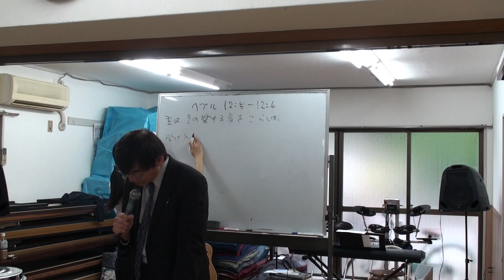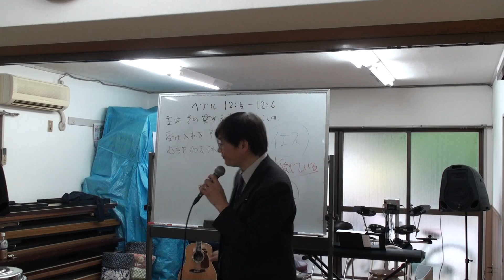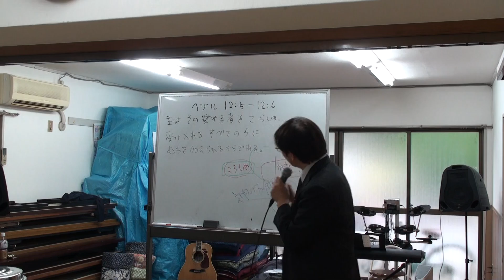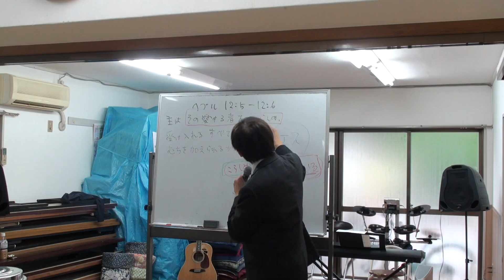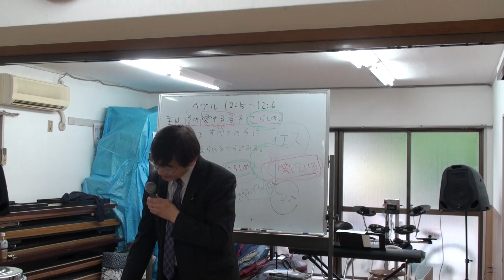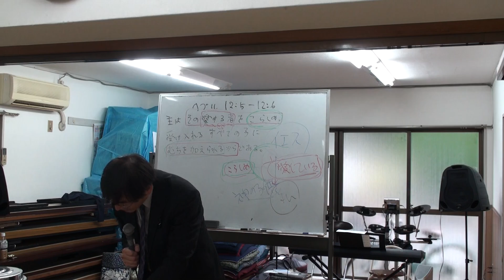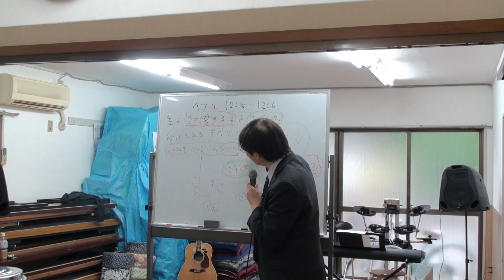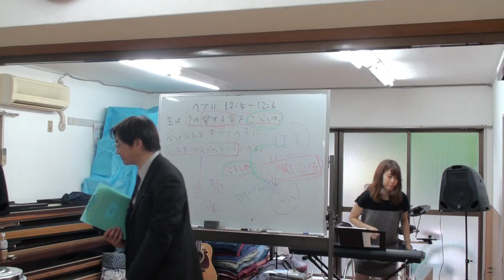2017.8.20 ヤング礼拝☆メッセージ